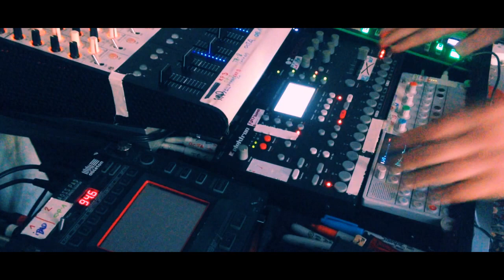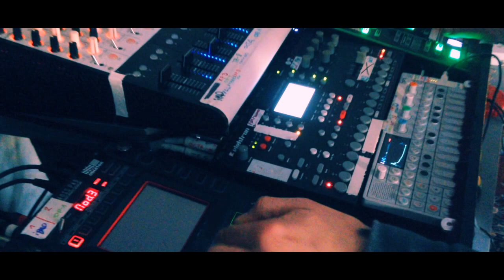N.A.N.O.- Live Jam with OCTATRACK + OP1 + TR8 + KP3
Live Set - sorry for slight mistakes I had new sample library so all live and " on the go"

peace